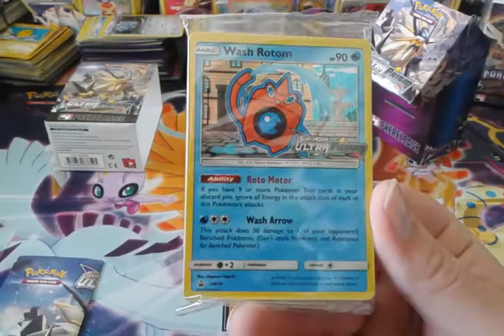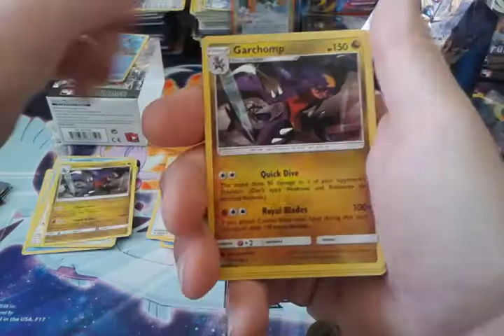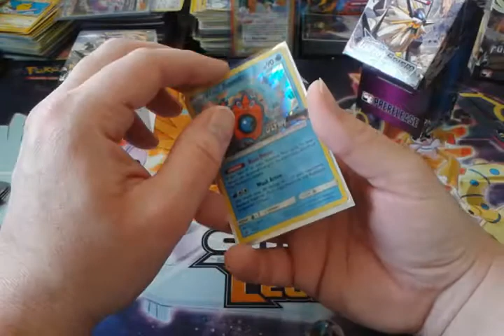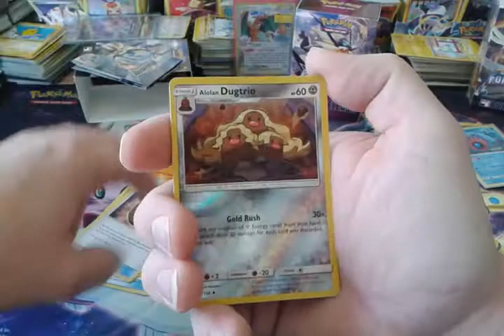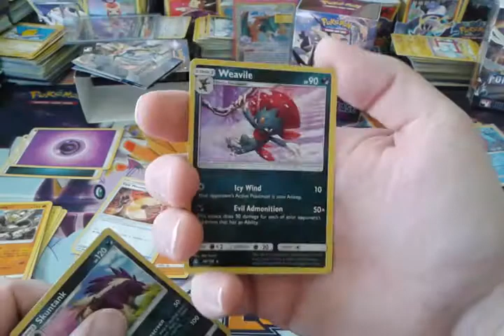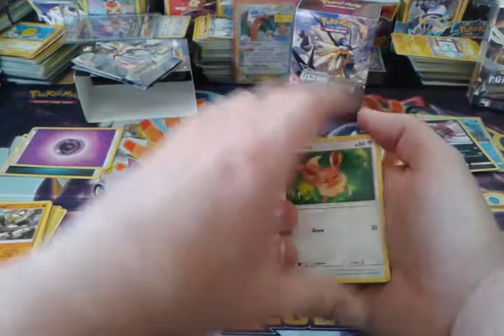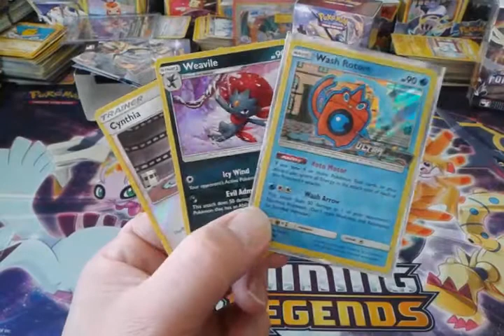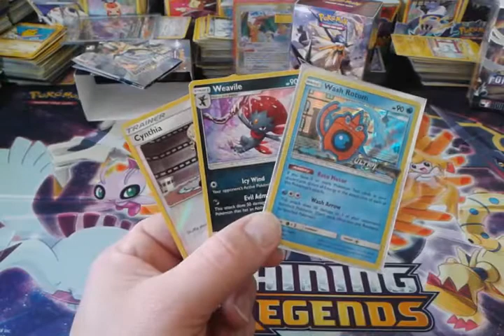Pokemon Cards Opening an Ultra Prism Prerelease Kit --- 4 packs